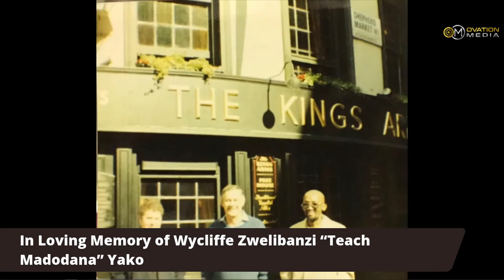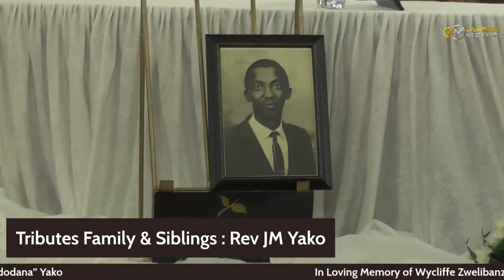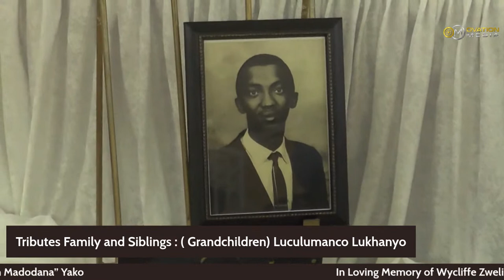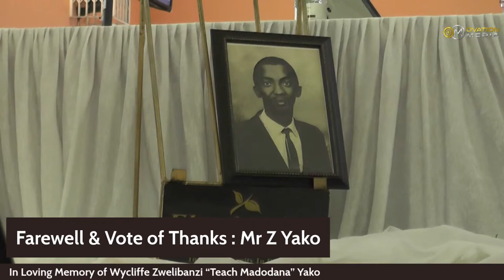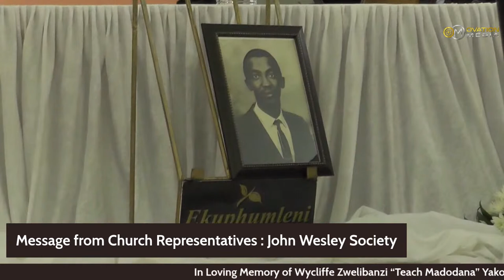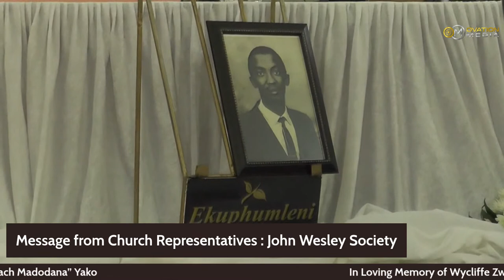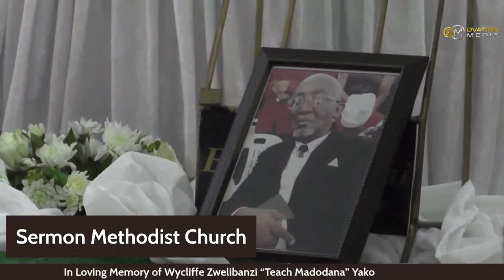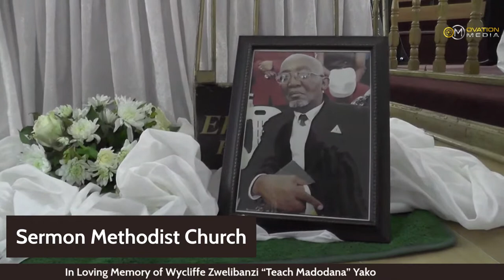In Loving Memory of Wycliffe Zwelibanzi “Teach Madodana” Yako